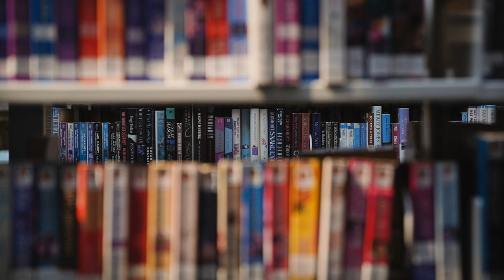Legends of the First Empyre by Michael J. Sullivan Review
Hello everyone and welcome back to A Kupel Books. Today I am going to be doing a spoiler-free review of my most recently read series, Legends of the First Empyre by Michael J. Sullivan.